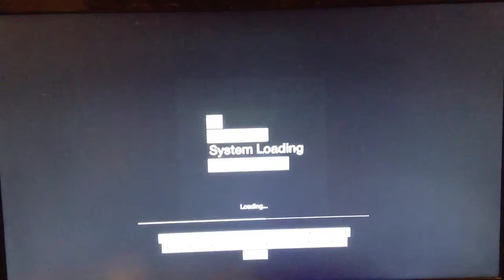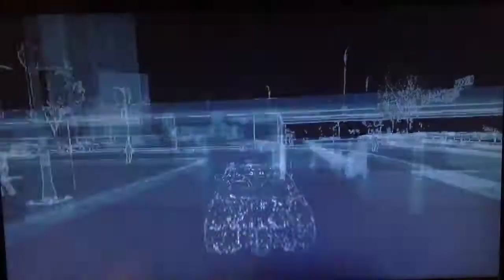Watch Dogs EPISODE 2 (we do quality)